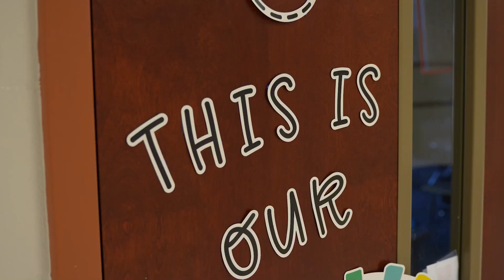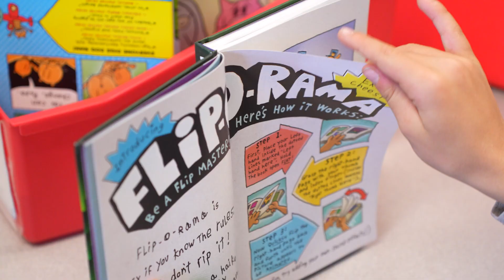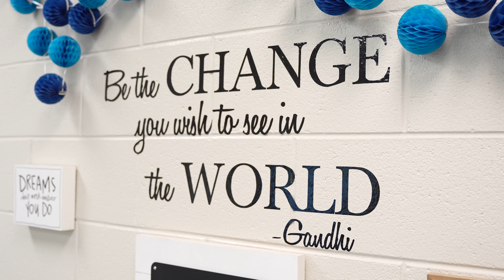DIS Named a Palmetto's Finest Award Finalist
It's official! Daniel Island School has been named a finalist for the Palmetto's Finest Award by the South Carolina Association of School Administrators. DIS was the only school recognized in the Lowcountry.